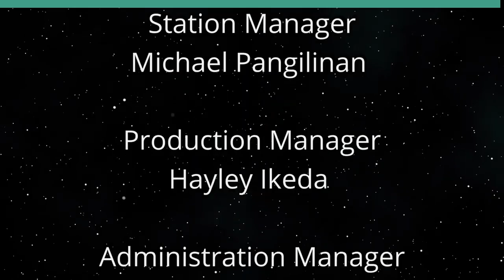Utilities, Vegetation Management and Fires (Perspectives on Energy)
Getting a Wide Area Root Cause Analysis.  The host for this show is Guillermo Sabatier.

From California to Canada and now Maui, wildfires are tragic events that often cost the lives of many.  Regrettably, some of them have been blamed on utility equipment malfunctions or vegetation management practices before a root cause had been identified, but often that blame lies not just on electric utility but rather the municipality, local, state and even federal governments.

Underwriters:
Michael Sklarz
The Cooke Foundation
Hawaii Energy
Hawaii Energy Policy Forum
Hawaiian Electric
Galen Ho of Immersive Worlds
Kamehameha Schools